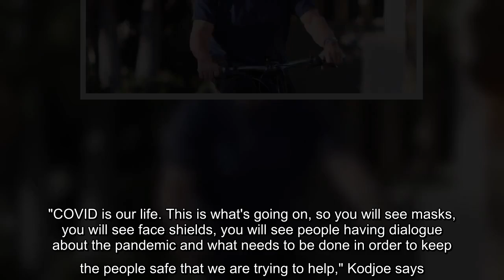The stars of the ABC firefighter drama talk to ET about how the pandemic affects the firehouse and t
Station 19 kicks off a three-hour crossover premiere event with Grey's Anatomy on Thursday, with the firefighters weeks into the pandemic. In the first episode of season 4, titled "Nothing Seems the Same," the Station 19 crew lean on each other for support as they navigate COVID-19 and as Lieutenant Andy Herrera attempts to make sense of her mother's shocking return (from the dead).  "When we pick up in the beginning of season 4, you'll get to see the very beginning stages of the pandemic. Right when it hits, the complete adjustment we all have to take, the harsh reality of so many people dying and how hard the first responders are working to combat this crazy, crazy [virus] which has affected the entire world," Jaina Lee Ortiz, who plays Andy, tells ET. "You'll get to see how it affects everyone's lives."  But in true Station 19 fashion, it won't be all doom and gloom. Instead, the firefighters will turn to each other for emotional support.  "Automatically, you'll think it will be su ...